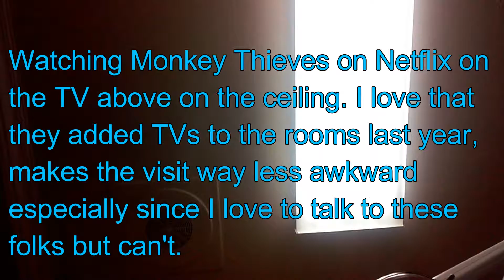This definitely is not spill proof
Testing out a child product
1-26-17
WANT TO SEE MORE FROM TEAM WOODWARD?